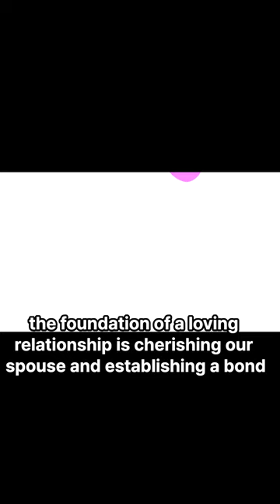a famous saying between men and women (Oscar Wilde)